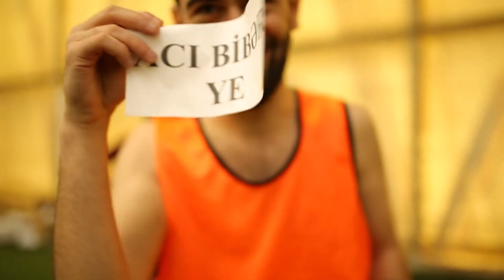SƏHV QUTUNU VURSAN ÖLƏRSƏN! (CƏZA&UDUŞ)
Hərkəsə Salam Dostlar Bu Videoda Dostumla Birlikdə "Səhv Qutunu Vursan Ölərsən Adlı Bir Oyun Oynadıq" Oyuna Gəldikdə isə Oyunda Həm Cəzalar Həmdə Uduşlar var idi. Uduşların Kimə Cəzaların isə Kimə Düşməyini Bilmək İstəyirsinizsə Sona Qədər İzləməyi Unutmayın.

Hərkəsə Salam Mən Samir Soff. Kanalımda oyun gaming , eyləncə , challange , komediya , şaka zarafat , şarkı mahnı , vlog , montaj , və s tərzdə videolar tapa bilərsiniz Əgər xoşuna gəldisə kanala abunə ola bilərsiniz.

İZLƏDİYİNİZ ÜÇÜN TƏŞƏKKÜR EDİRƏM!